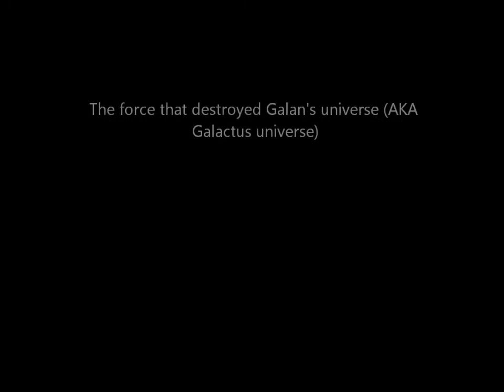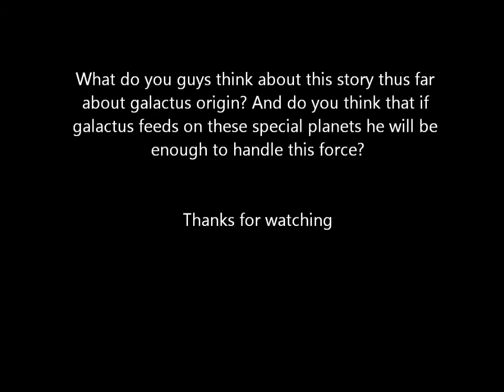The Black Winter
The Cosmic Entity That Brings Fear To Even Galactus.